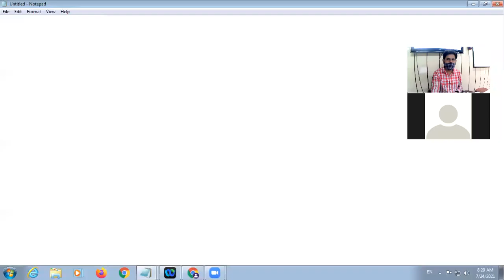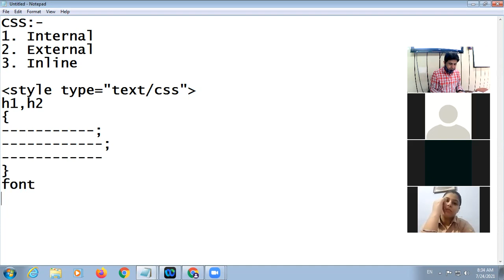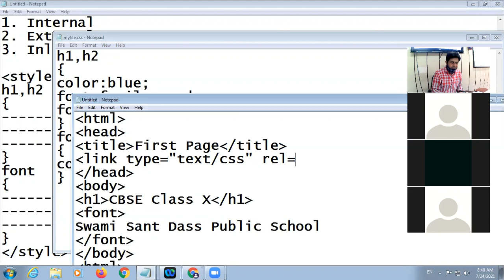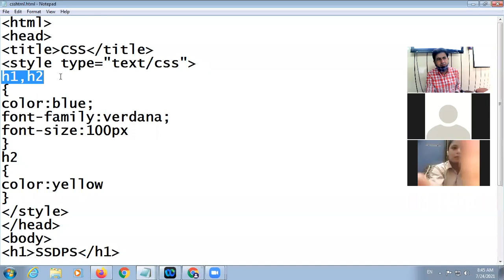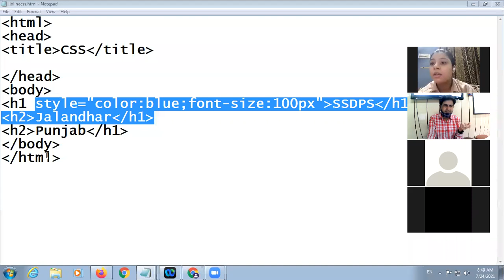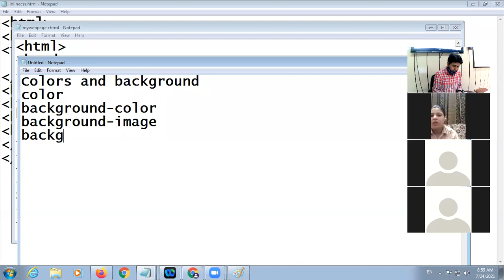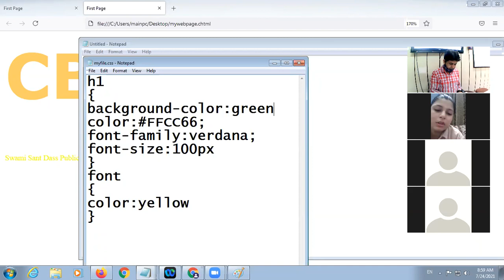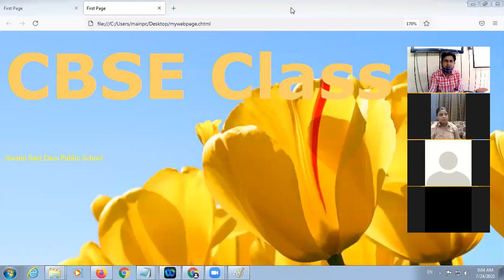24 07 2021 COMP SCI X B